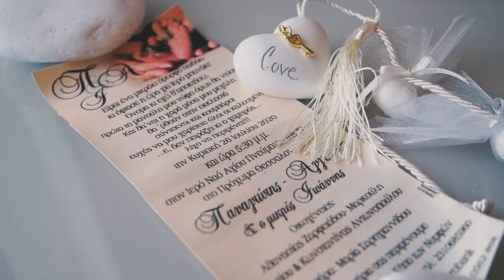Panagiotis, Aggeliki & Ioannis, Thessaloniki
Movie trailer from a wedding in Thessaloniki

One Way Art Creative Studio Production

Camera: Thanos Giouvanoudis & Ioannis Varoutis

Drone & Film Editor Ioannis Varoutis